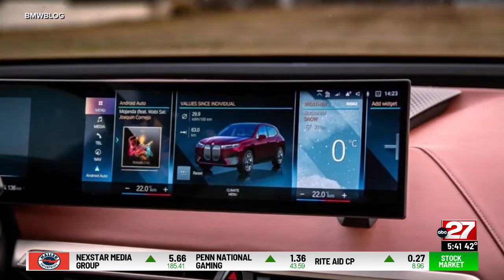Tech Bytes: PayPal helps Ukraine